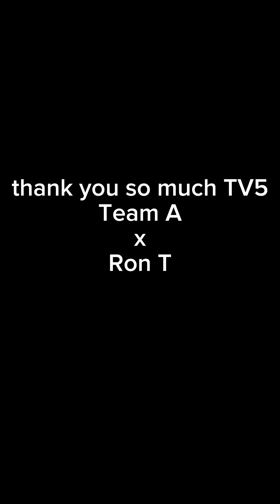first taping ko artist nako